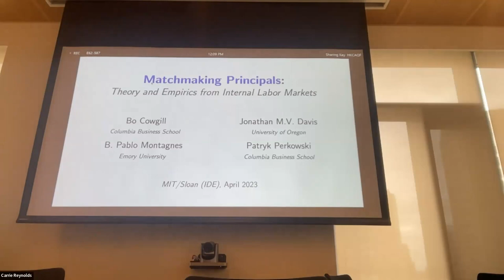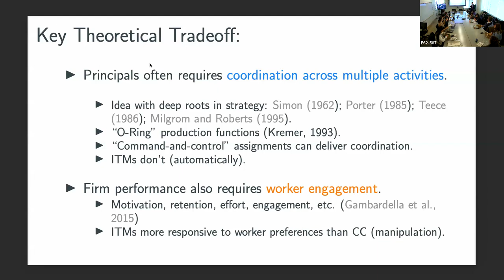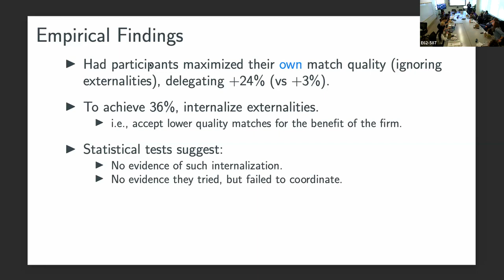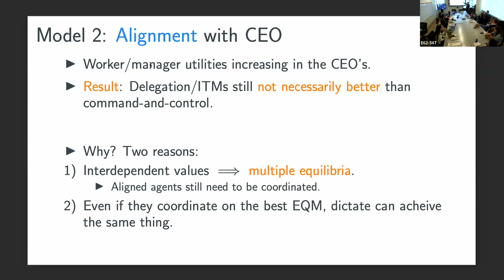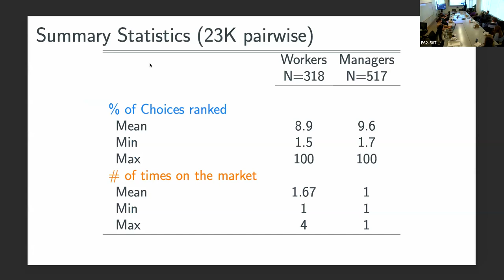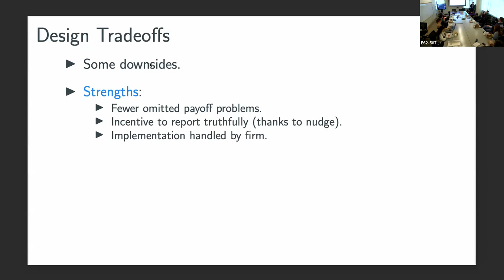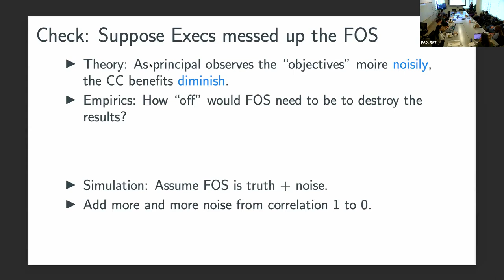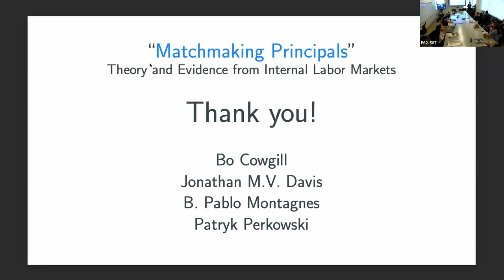April 19 - Bo Cowgill, Columbia Business School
"Matchmaking Principals: Theory and Evidence from Internal Labor Markets"